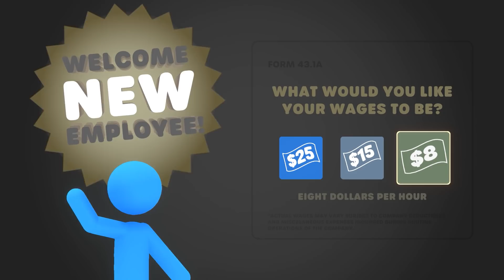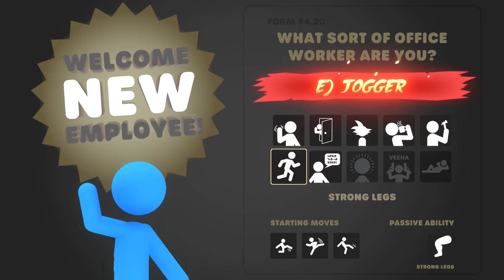Das BESTE STICKMAN Game ist KOSTENLOS - Stick It To The Stick Man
Stick It To The Stick Man Deutsch PS5 Gameplay Let's Play by KeysJore
Stick It To The Stickman German kaufen

►Mein Equipment:
Stick It To The Stick Man Deutsch - Let's Play Stick It To The Stickman Deutsch - German/Deutsch Walkthrough Gameplay
Let's Play - Stick It To The Stick Man Deutsch Gameplay with Commentary (German/Deutsch)